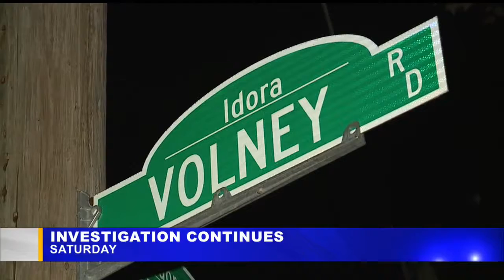Youngstown police identify victims of suspected murder-suicide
Police are investigating and haven't said who was responsible for the deaths.